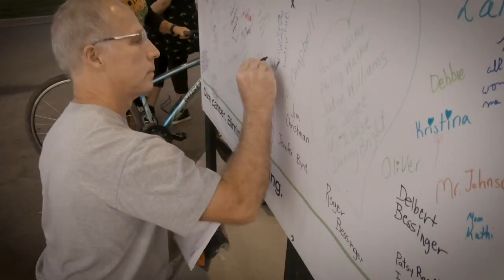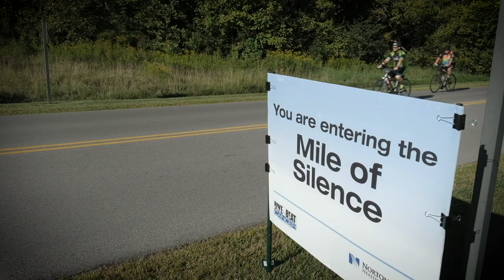Bike to Beat Cancer 2019 | Norton Cancer Institute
We had an amazing day at the 2019 Bike to Beat Cancer. We had over 984 riders participate! 75 of them being cancer survivors, 169 family riders, 44 spin riders, 28 virtual riders and OVER 625 volunteers!

This year we celebrated over a decade of making a difference for our families, friends and neighbors beating cancer at Norton Cancer Institute.